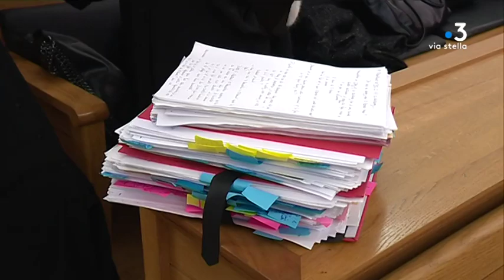Pompiers agressés à Ajaccio : jusqu'à 30 mois de prison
Quatre des six prévenus poursuivis pour avoir agressé un équipage de sapeurs-pompiers dans la soirée du 24 décembre 2015 à Ajaccio, ont été condamnés mardi par le tribunal correctionnel à des peines de six mois avec sursis à 30 mois de prison ferme.

Intervenants - Pierre Poli, président du Service d'incendie et de secours  de la Corse-du-Sud (partie civile); Me Antoine Vinier Orsetti, avocat de la défense;

Equipe - Dominique Moret, Thierry Guespin.